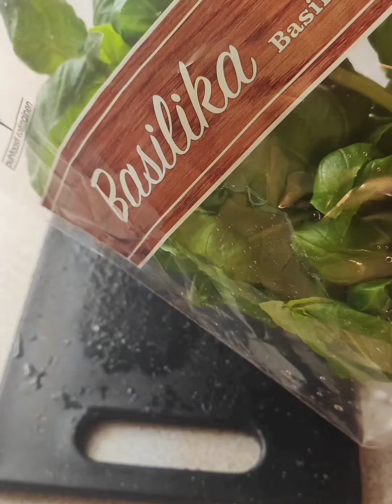Pike perch in creamy sauce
Судак в сливочном соусе